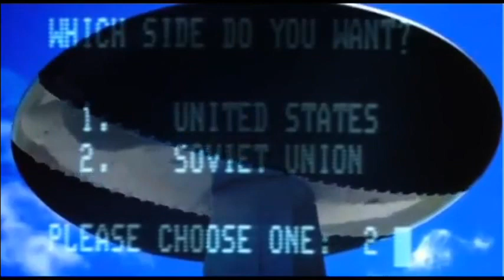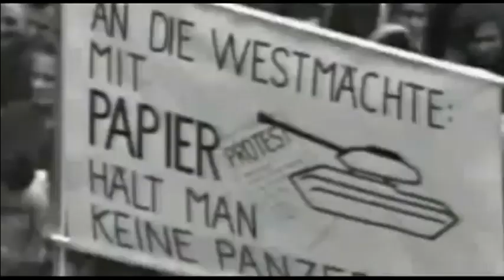Ad:Key - Kalte Krieg (Astrogator)